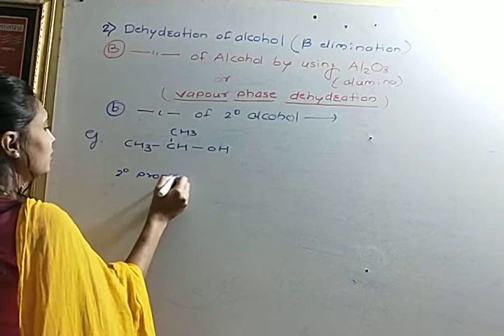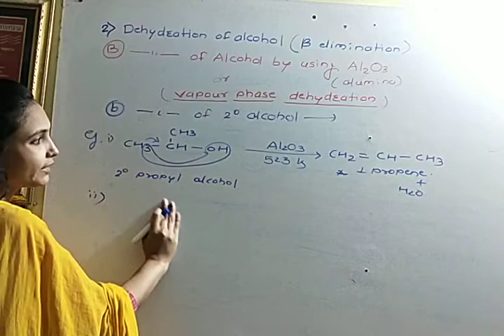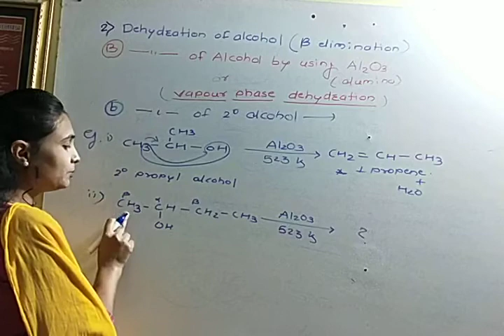vapour phase dehydration of secondary alcohol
Prof Rupali D Chincholkar
Dierctor
Guruvandan Academy